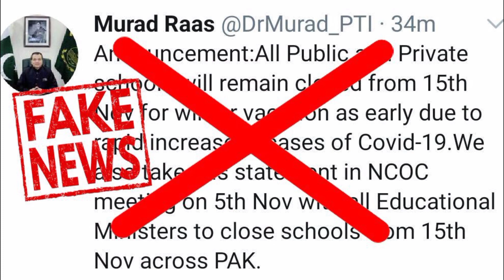Government announced again closed of schools, colleges and universities .